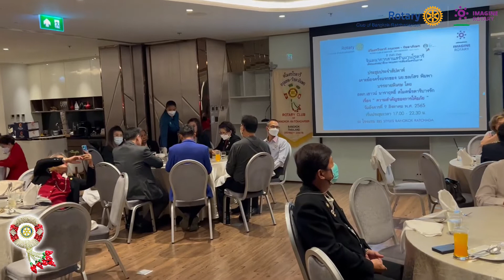บันทึกบรรยากาศ วันเคาะฆ้องครั้งแรก สโมสรโรตารีกรุงเทพ รัชดาภิเษก (09.08.65)